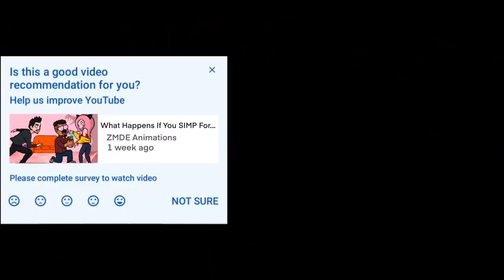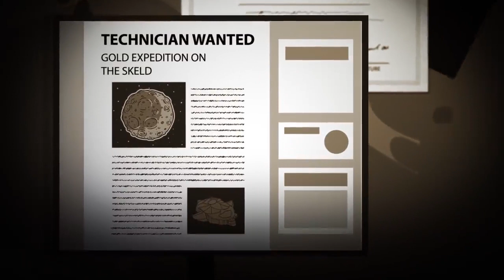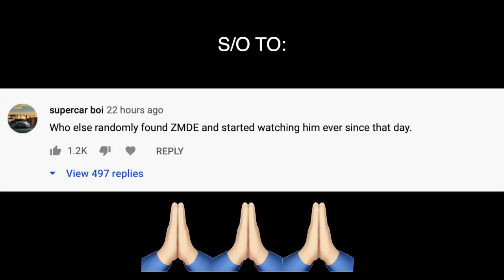Among Us | Animated Movie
Inspired by the most popular game "Among Us".